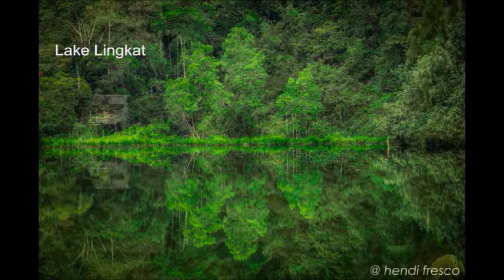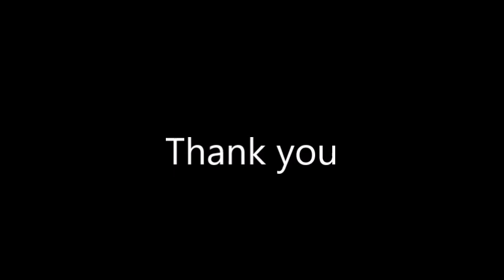Unique Tourism in Jambi by Evlin Safera